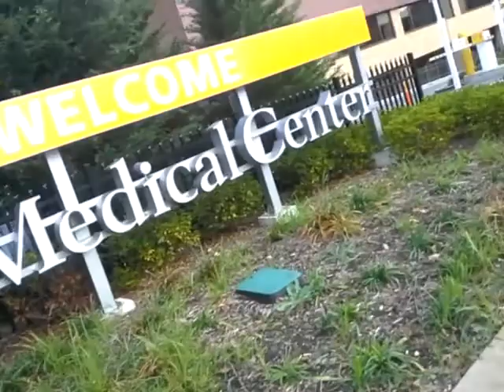HOSPITAL PATERSON NJ St. Joseph's Regional Medical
St. Joseph's Regional Medical Center 703 Main St. Paterson NJ 07503. October,  2014.